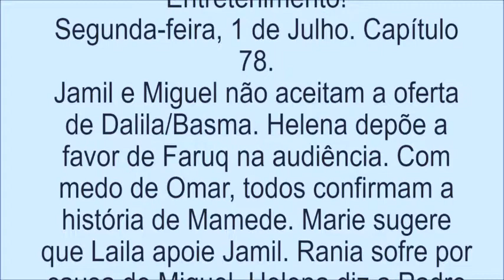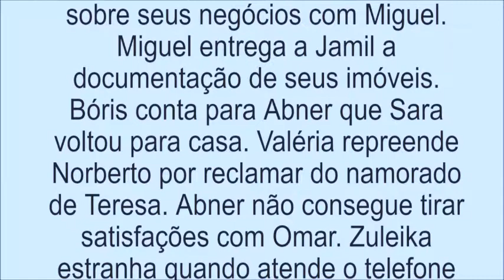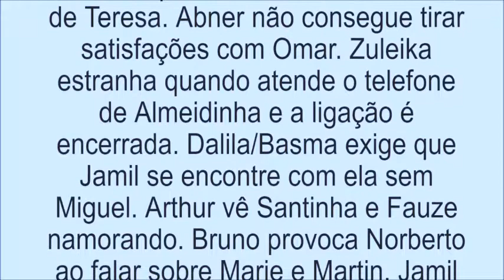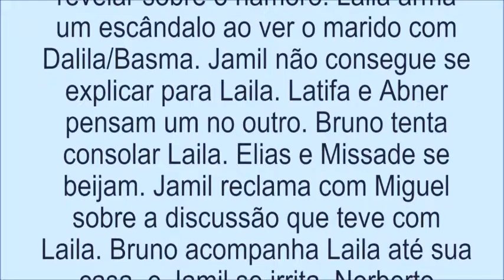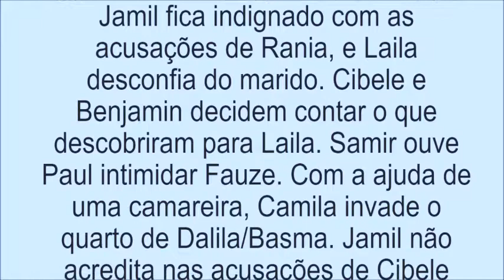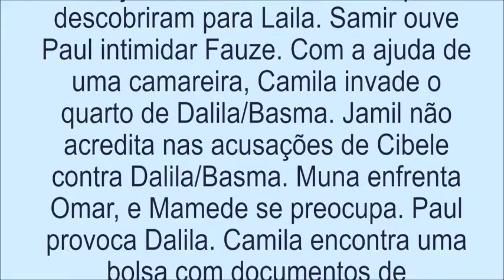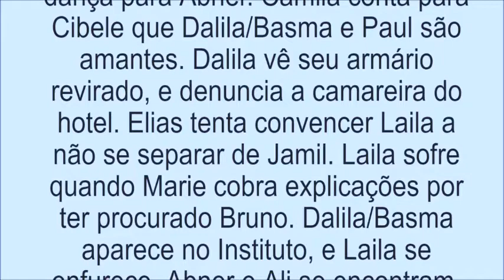Resumo de Órfãos da Terra, de 01 a 06 de Julho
Saiba o que vai acontecer nos capítulos da semana de 01 a 06 de julho de 2019 na sua novela Órfãos da Terra.